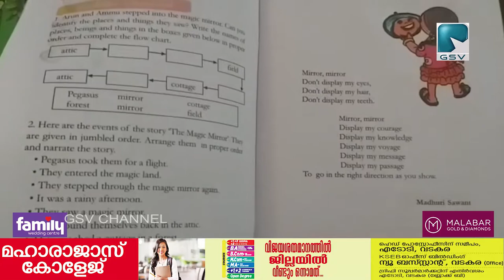കൊറോണയിൽ ലോക്കാവാതെ സർക്കാർ സ്കൂളുകളിൽ പാഠ പുസ്തകങ്ങൾ എത്തിത്തുടങ്ങി